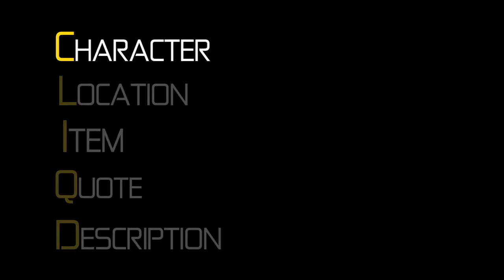Texts the Movie (The Unusual James) - CLIQ'D MOVIES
CLIQ'D MOVIES Texts the Movie submission - "The Unusual James"
(Produced by Kevin Wehby)